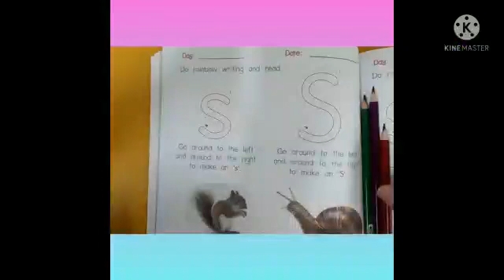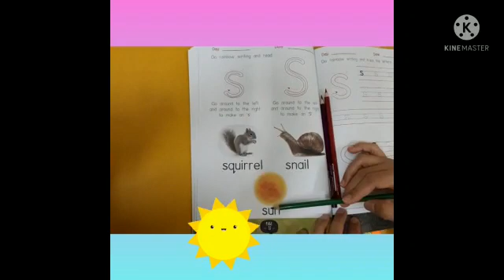English @ Ease - Letter S. Teacher Aida